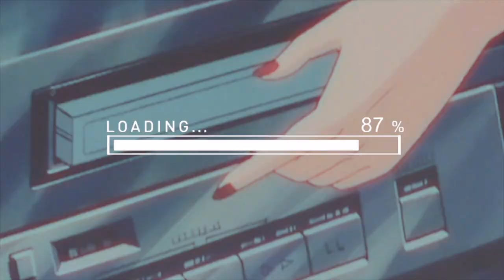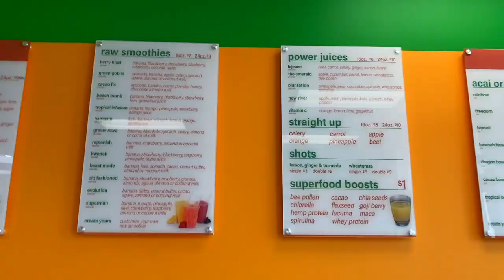DRIVE WITH ME | TARGET RUN + JUICE CAFE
LET'S TALK🤎🧸
ItsRissa
1250 Western Blvd, Ste L2
PMB #: 200

•Spam Account (where the fun is at) : @allaboutrissa_
•TikTok: itsrissa_ & allthingsrissa (beauty tiktok)